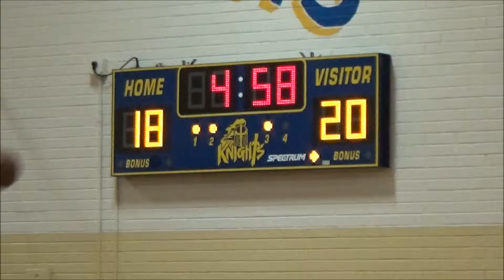MCJBA Raptors at Warriors 2Q 2/27/16